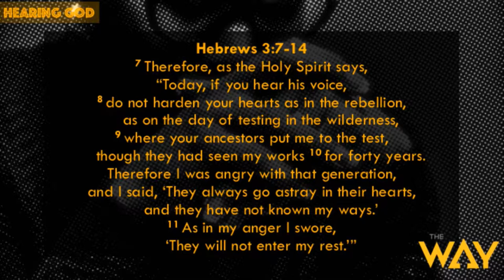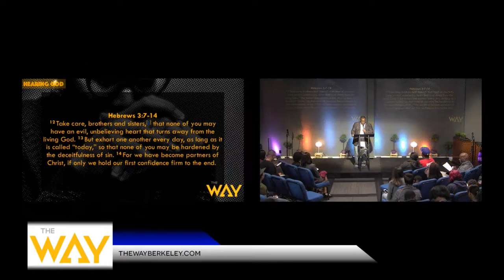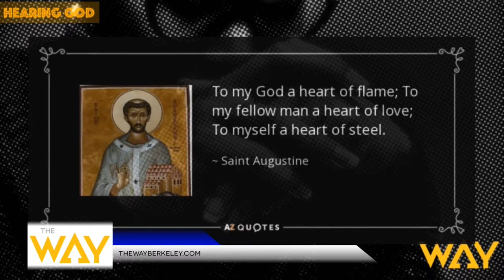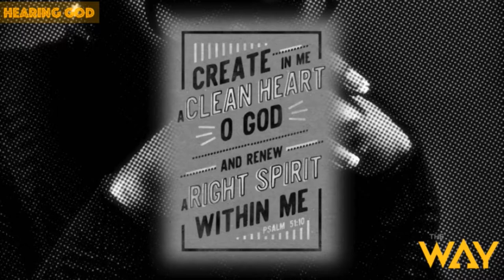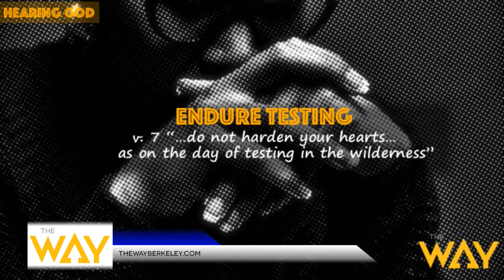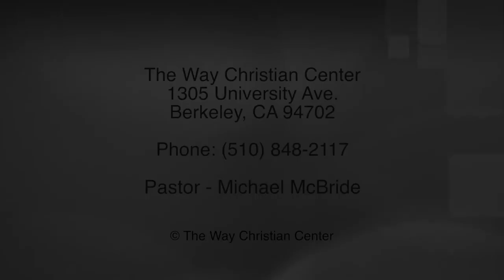Episode 164 - March 19, 2017 - The Hearing Factor